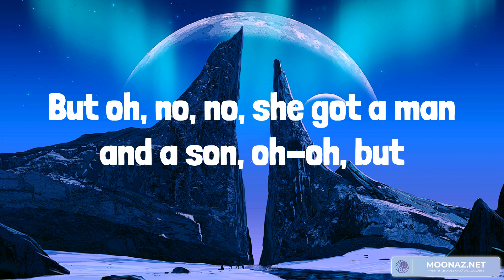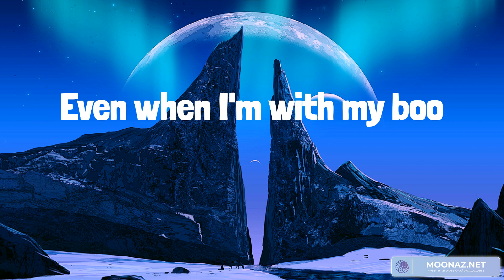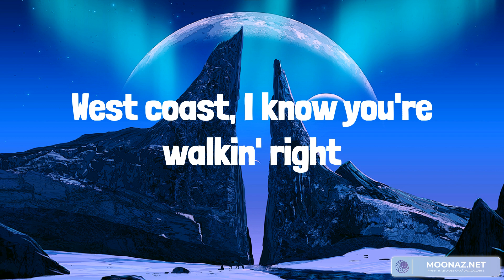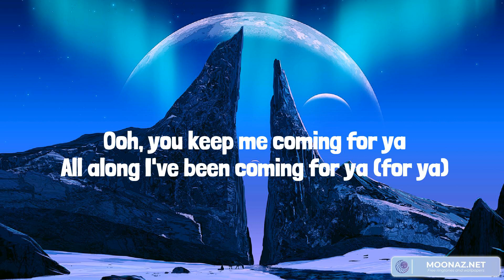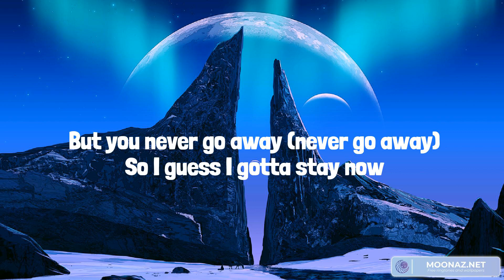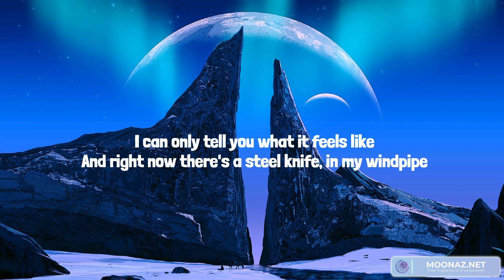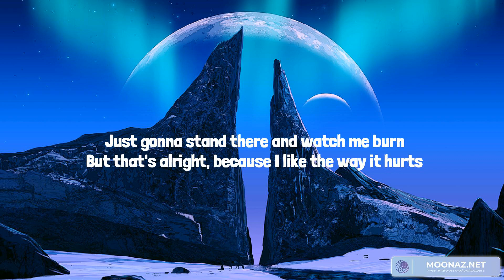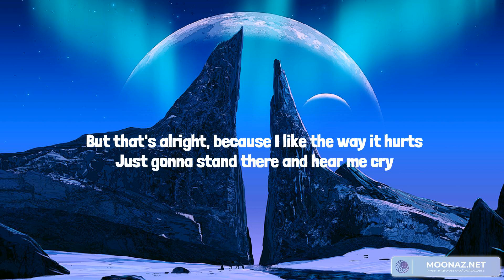Best Summer Songs 2023 ♫ Summer Hits 2023 - Dilemma, Señorita